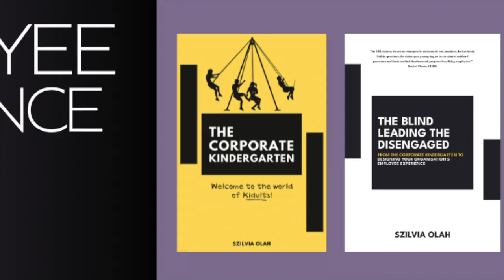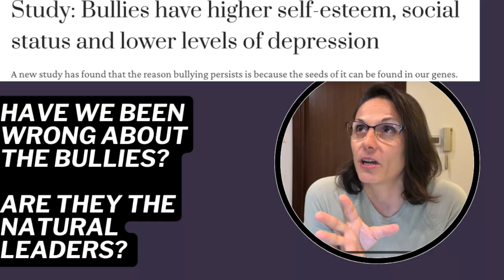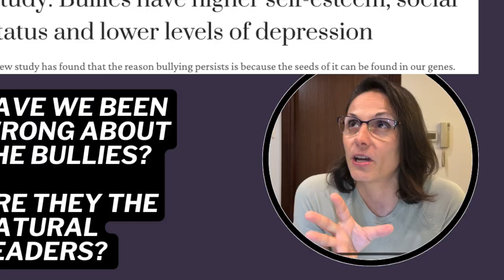Rethinking Bullying Biology, Leadership, and Corporate Dynamics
We have been told many times that bullies lack confidence and self-esteem, so they compensate with their aggressive behaviour like small dogs. But is that true?

This article challenges conventional wisdom about workplace bullies, arguing that their aggression may stem from high confidence and a strong drive for dominance, rather than low self-esteem. Research suggests a biological basis for this behaviour, rooted in evolutionary instincts for territoriality and leadership. The author proposes that instead of trying to eliminate bullying, organizations should focus on channelling bullies' aggressive energy into productive activities through coaching or other methods emphasizing self-control. This approach views bullies as potentially valuable leaders whose behaviour needs redirection rather than suppression. The article concludes by suggesting that successful leaders often exhibit assertive behaviour and that the key is managing this drive, not eliminating it.

With this channel, just like with my articles, I aim to get you thinking about corporate practices differently. Things need to change and we need to figure out how but that can only happen together. So, please feel free to put your ideas forward so we can learn, grow, and progress organisations forward and create better employee experiences for all.

Please share this channel or articles so we can reach a wider audience and create a better employee experience.

The Corporate Kindergarten book:

The Blind Leading the Disengaged - Designing Employee Experiences:

Please share this channel or articles so we can reach a wider audience.